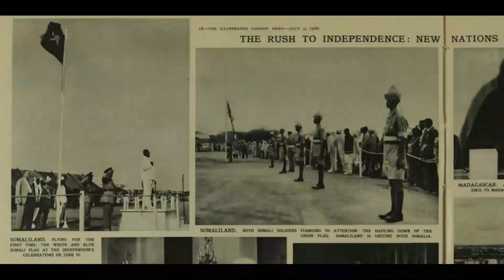Xuduudaha Somaliland waxay waafaqsan yihiin kuwii gumaystuhu ka tagay.